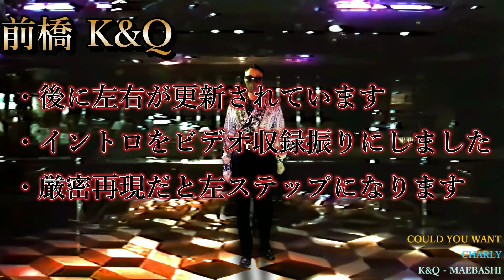【CHALLENGE 232】COULD YOU WANT / CHARLY -Refilm-【パラパラ】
パラパラチャレンジ 232 です。

COULD YOU WANT / CHARLY の 前橋 K&Q
振りです。(K&Q-MAEBASHI ROUTINE)

原本が発掘されました！！未収録ではない・・・と
言えど、レアすぎて実質未収録です・・以前の動画との
変更点は、イントロを収録映像に寄せました。あとは
変更無しです。前回同様、不完全な部分は
前橋 K&Q 女王 T さんに教えていただきました！

原本と左右逆ですが、後に右始まりに修正されています。
厳密再現となりますと、左ステップになります。Aメロは
再現出来ていませんが、ソウルステップな感じだそうです
(足を振りながら歩くポーズ?)。

実際は狭い部屋で撮影しています。控えめに踊っています。
腰は少し良くなってきましたが体力が衰えています・・・。